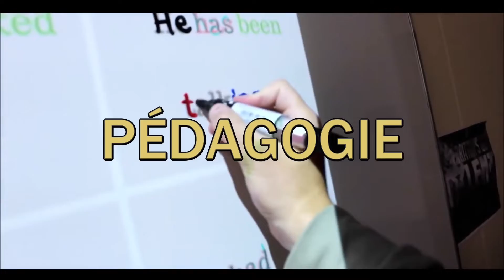Niveau A2 en anglais, je t’explique tout!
Par ici pour s'inscrire à nos vrais cours de conversations!

Si tu souhaites:
✅ parler anglais régulièrement
✅ interagir dans un climat bienveillant
✅ t’amuser tout en progressant,

Alors, cet e-mail est pour toi!

En cette rentrée 2023, nous ne faisons pas les choses à moitié. Nous te proposons de suivre 3 mois de cours de conversation en petit groupes.
Même si cela fait longtemps que tu n’as pas parlé, et même si tu as un petit budget pour l’apprentissage de l’anglais. Clique ici pour découvrir ce que nous avons préparé pour toi.

Dans cette nouvelle formule, nous allons t’aider à:

​​➡️ optimiser ton expression orale en mettant toutes tes craintes de côté
➡️ gagner en fluidité et en spontanéité
➡️ reprendre des habitudes (que tu as probablement perdu)
➡️ prendre de l’assurance aux travers de différents jeux, exercices et autres méthodes ludiques.

Vous êtes à un clic de découvrir les différentes
méthodes qui pourront améliorer votre quotidien.

Nos différents vlogs!